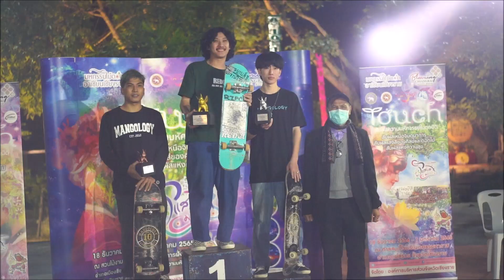การแข่งขัน Skateboard Chiangrai 2021